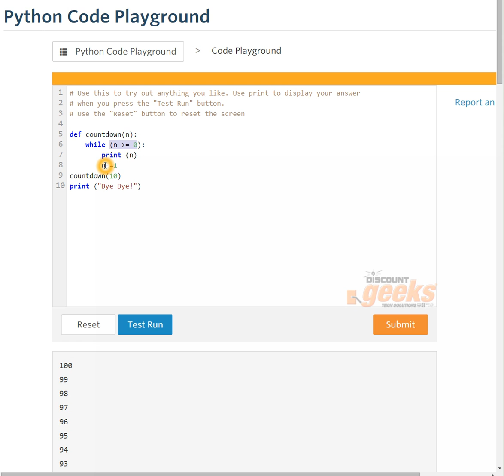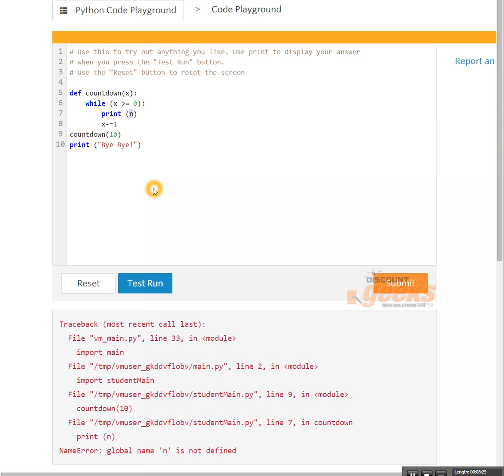Python Tutorial For Beginners - How to Make a CountDown Program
Simple countdown procedure you can do with python programming.